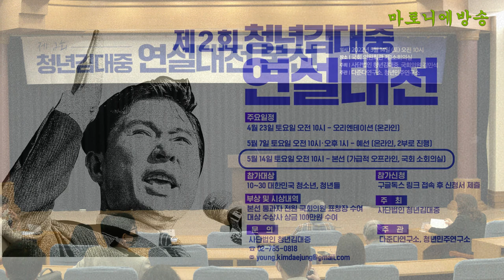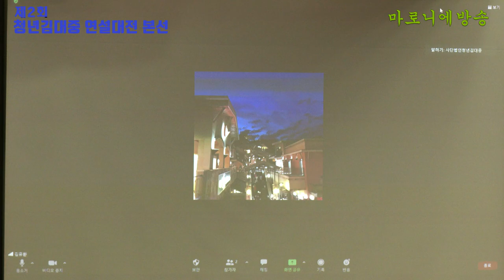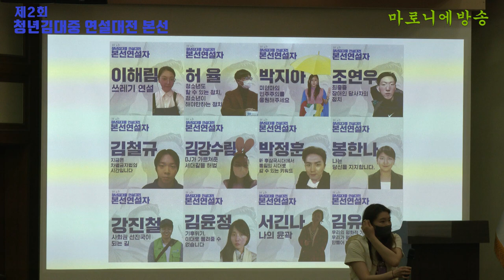"제2회 청년김대중 연설대전 본선" l 주최 : (사)청년김대중 l 주관 : 다준다연구소, 청년민주연구소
장소 : 국회의원회관 소회의실
주최 : (사)청년김대중
주관 : 다준다연구소, 청년민주연구소

진행 : 윤범기 MBN 기자
심사위원 :
김민석 국회의원, 고민정 국회의원, 김홍국 경기도대변인, 박소은 성악가(교수), 강원국 대통령의 글쓰기 작가, 황은주 대전 유성구의원, 최원석 전 YTN 기자

1. 이해림 - 쓰레기 연설
2. 허율 - 청소년도 할수 있는 정치, 청소년이 해야만하는 정치
3. 박지아 - 미얀마의 민주주의를 응원해주세요
4. 조연우 - 최중증 장애인 당사자의 정치
5. 김철규 - 지금은 차별금지법의 시간입니다
6. 김강수림 - DJ가 가르쳐준 세대갈등 해법
7. 박정훈 - 新 후삼국시대에서 통일의 시대로 갈 수 있는 키워드
8. 봉한나 - 나는 당신을 지지합니다.
9. 강진철 - 사회권 선진국이 되는 길
10. 김윤정 - 기후위기, 이대로 물려줄 수 없습니다
11. 서긴나 - 나의 윤곽
12. 김유환 - 우리의 평화적 가치는 우리가 평가하고 만들어 나갑니다

- 대상(상금 일백만원) : 참가번호 3번 박지아(미얀마의 민주주의를 응원해주세요)